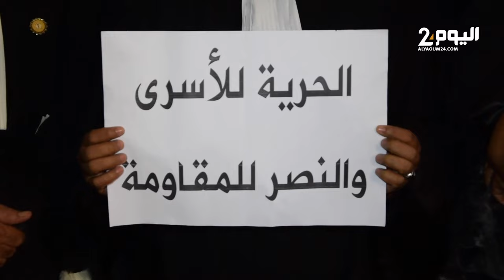محامو مراكش يقفون بمحكمة الاستئناف للتضامن مع ضحايا غزة